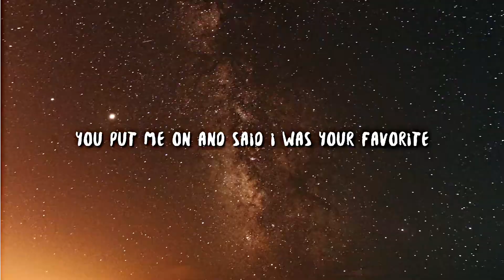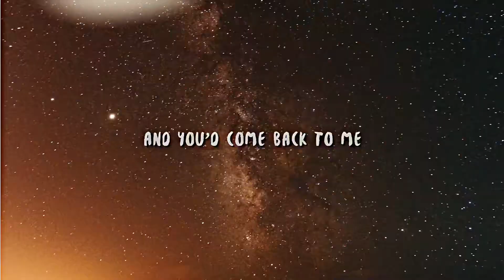Kitty & Min Ho | Cardigan [XO, Kitty]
They made the entire show tbh. I really hope we get a season 2 of them they really served rivals to lovers excellence and I NEEED more of them. The fact that kitty smiled when he said he loved her and we have no idea what happens next ahhhhh!! Like that whole scene she was legit giving him love eyes I can't.